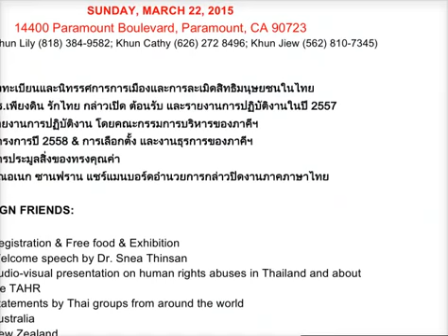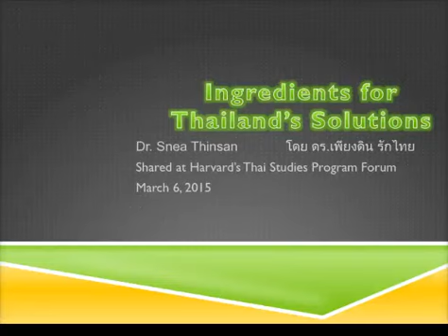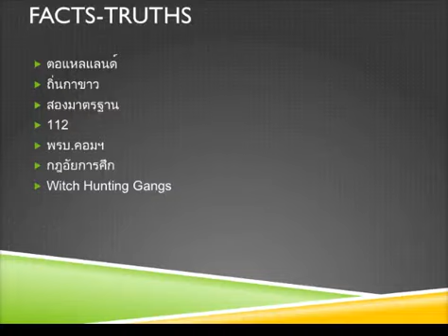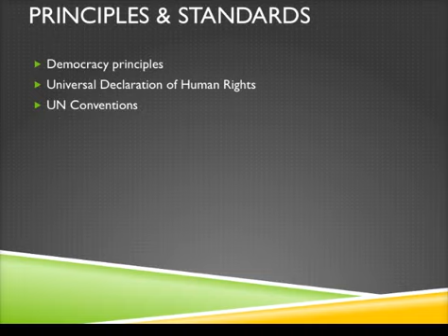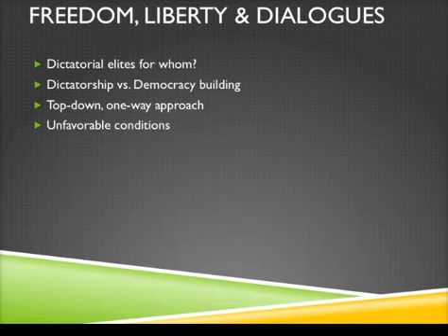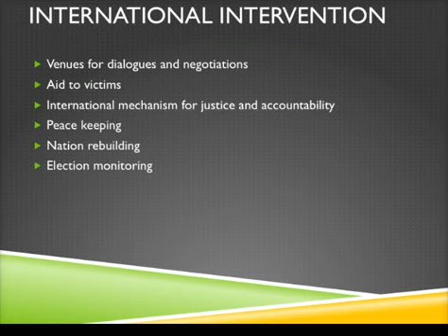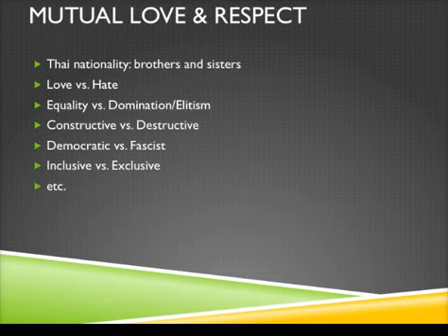ดร.เพียงดิน รักไทย ชี้ทางออกประเทศไทย ณ มหาวิทยาลัยฮาร์วาร์ด เมื่อ 3 พฤศจิกายน 2558